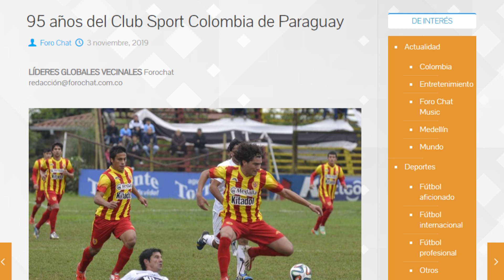Entrevista periodística con el gran constitucionalista Dr. Francisco Zapata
Entrevista periodística con el gran constitucionalista  Dr. Francisco Zapata miembro de la organización Orden Cívica de Exaltación, Foro Chat, Escuela del Buen Vecino y Colombia con principios por la 87.7 Fm Radio Medalla Milagrosa, Radio Paisa en Paraguay y la 87.9 Fm Radio San Pedro.